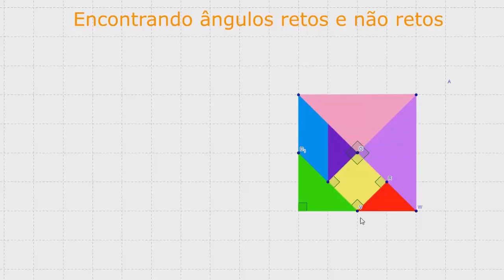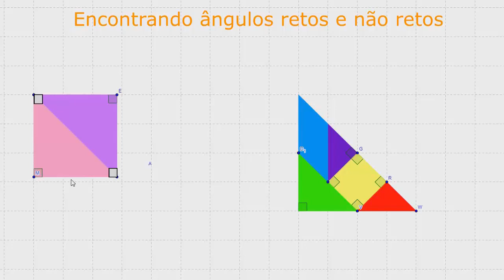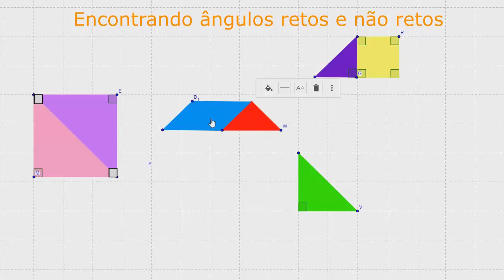Encontrando ângulos retos e não retos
Nessa videoaula aprenda é possível criar novos polígonos utilizando o Tangram como ferramenta, e note também os ângulos retos e não retos formados.